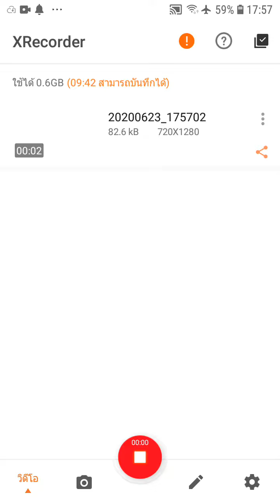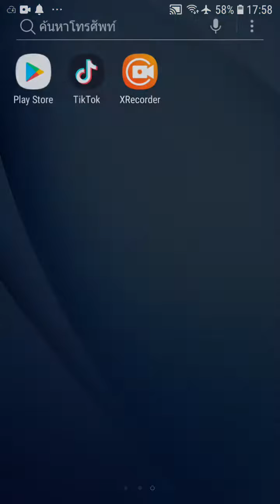Gejekdj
D
Hdkd